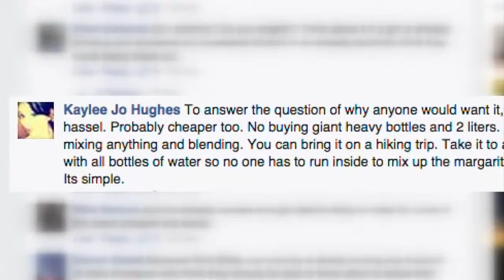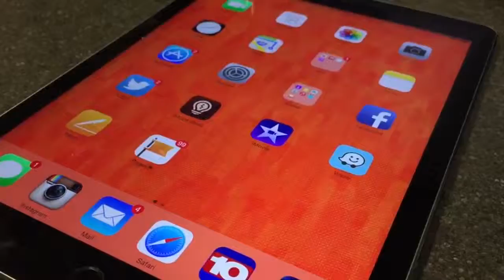Report it Wrap